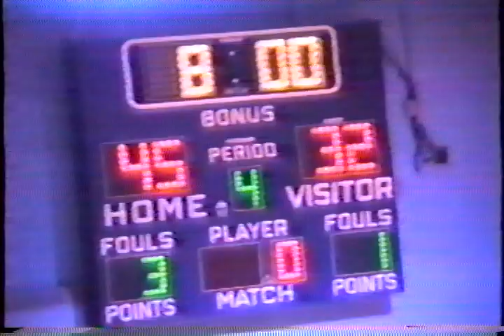Lynnville-Sully boys basketball VS Deep River-Millersburg 1991-1992